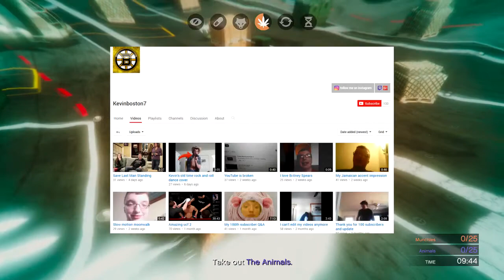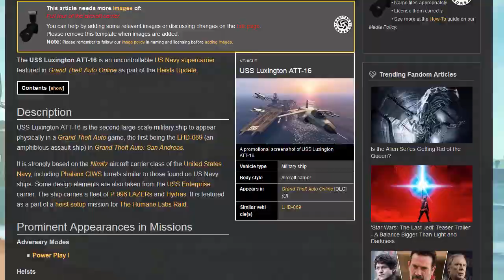GTA Online: Aircraft Carrier Rant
Ranting about why we don't have the Aircraft Carrier USS Luxington in Grand Theft Auto Online free mode as well as rumors of purchasable Aircraft Carriers in the forthcoming Gunrunning update.